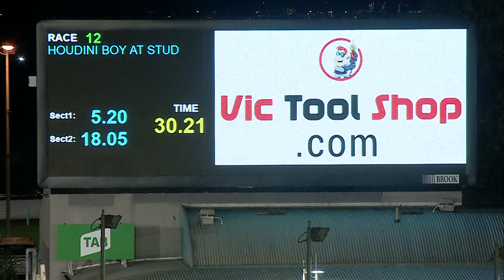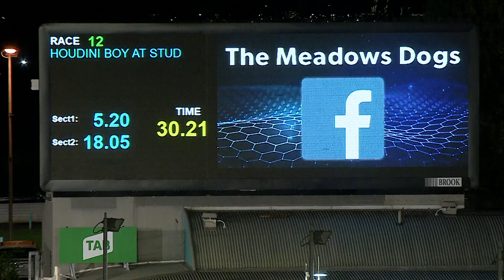MEA SAT 19 MAR 22 R12